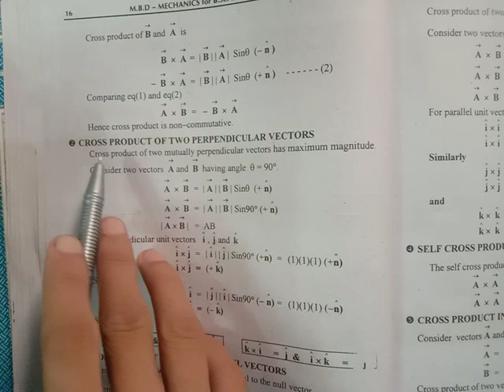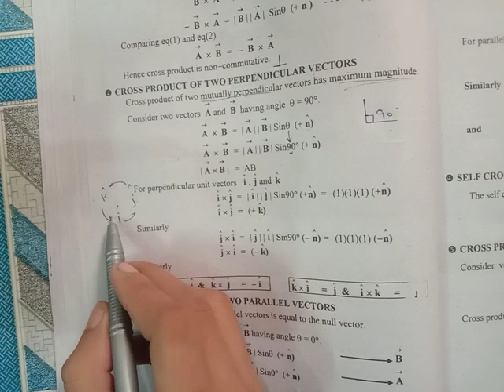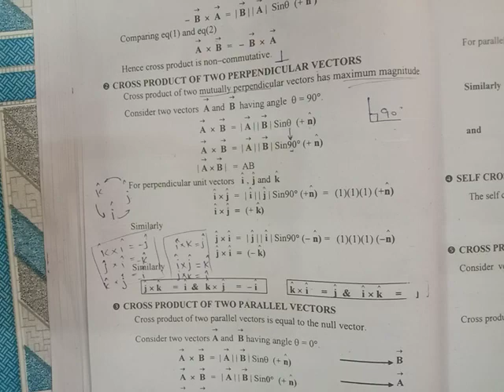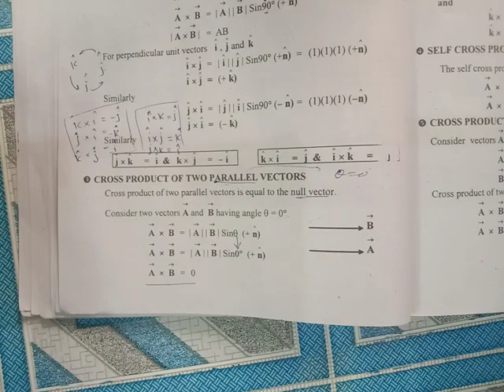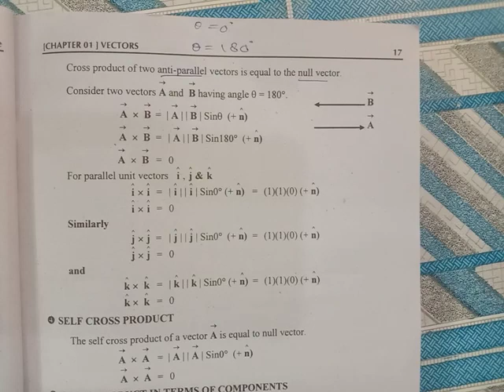Math- cross product of parallel vector i =j+k -B at the -Raheel khan official 509